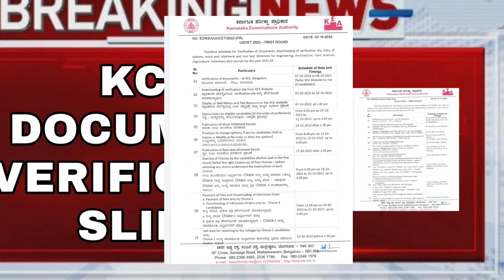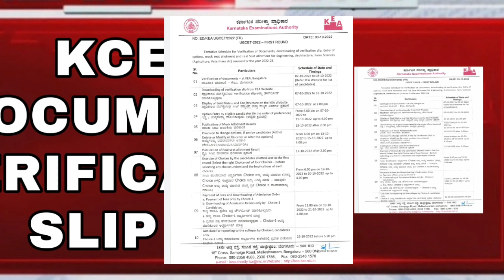KCET DOCUMENTS VERIFICATION SLIP|LATEST UPDATE|students solution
Upi id:hatersvtu@ybl

are kcet results 2022 out,
was kcet physics 2022 tough,
what is agriculture quota in kcet,
what is kcet practical exam,
what is option entry in kcet,
what is kcet counselling,
what is document verification in kcet,
what is snq quota in kcet,
what is kcet exam in kannada,
what kcet exam,
was kcet 2022 tough quora,
was kcet chemistry 2022 tough,
was kcet 2022 difficult,
was kcet 2022 hard,
what about kcet repeaters,
was kcet 2021 tough,
was kcet 2022 easy,
was kcet 2020 tough,
was kcet maths 2022 tough,
was kcet 2022 tough,
where should i go for kcet document verification,
what all should we take to kcet exam,
what should we take for kcet exam,
why should we write kcet exam,
where we should go for document verification in kcet,
what should i do after kcet results,
who should upload marks in kcet,
what to study for kcet 2022,
when kcet result 2022 will be declared,
how many marks should we get in kcet for veterinary,
why kcet exam is conducted,
will neet get postponed 2022,
will kcet neet jee merge,
will kcet 2022 rank change,
will kcet results change,
will kcet 2022 be easy,
will kcet rank change,
will kcet consider board marks 2022,
will kcet results change 2022,
will kcet 2022 be postponed,
why kcet rank is not showing,
why kcet document verification postponed,
why kcet result delayed,
who is the topper of kcet 2022,
when kcet exam 2022 will be conducted,
which documents required for kcet document verification,
which documents required for kcet,
where is document verification for kcet 2022,
where to check kcet results 2022,
when kcet exam 2022,
when kcet verification 2022,
when kcet result,
when kcet results 2022 date,
when kcet result will be announced 2022,
when kcet counselling start 2022,
when kcet results 2022,
when kcet document verification 2022,
what should we carry for kcet exam,
is kcet 2022 syllabus reduced,
are kcet questions repeated,
can we crack kcet without coaching,
how to do kcet verification,
how to do kcet correction online,
how to do kcet preparation,
how to do kcet correction,
how to do neet registration 2022,
how to do kcet option entry,
how to do kcet registration,
how to do kcet counselling,
how to do kcet document verification,
do kcet questions repeat,
when did kcet result 2022,
did kcet results come out 2022,
how many colleges we can select in kcet counselling,
does kcet have 11th syllabus,
can we get mbbs seat through kcet,
can we edit kcet application form 2022,
can i crack kcet in 1 month,
can we write kcet twice,
can we edit kcet form after payment,
can ap students apply for kcet,
can other state candidates apply for kcet,
can kcet 2022 be postponed,
what are the documents required for kcet application 2022,
what are the documents required for kcet,
which books are best for kcet,
does kcet has negative marking,
does kcet 2022 have negative marking,
is kcet result today,
how cucet percentile is calculated,
is kcet exam tough,
is kcet exam postponed 2022,
is kcet document verification postponed,
is kcet easy,
is kcet document verification online or offline,
is kcet 2022 postponed,
is kcet tough,
is kcet result 2022 release,
how to check kcet result 2022,
how kcet verification is done,
how kcet exam will be conducted,
does kcet have 11th portion,
how kcet marks is calculated,
how kcet document verification is done,
how kcet rank is calculated,
where we have to go for kcet document verification,
has kcet 2022 registration started,
has kcet document verification started,
does previous year questions repeat in kcet,
does board marks matter in kcet,
how does kcet counselling work,
does kcet have different sets,
does kcet have sets,